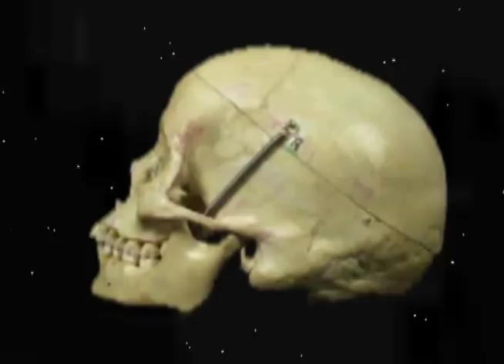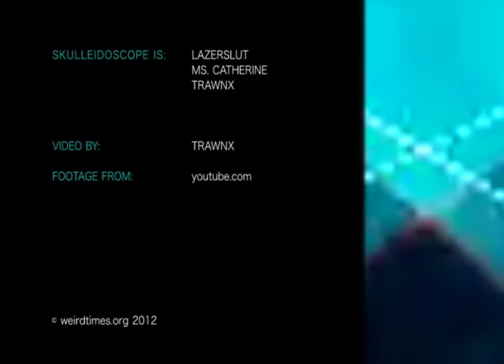SKULLEIDOSCOPE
SKULLEIDOSCOPE's new video for a new song, that doesn't have a title yet.
or don't.